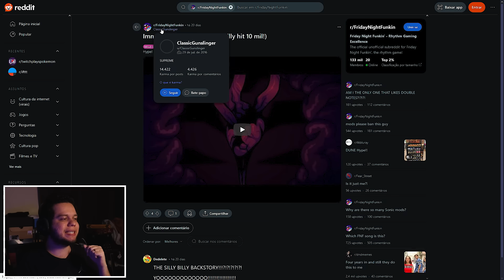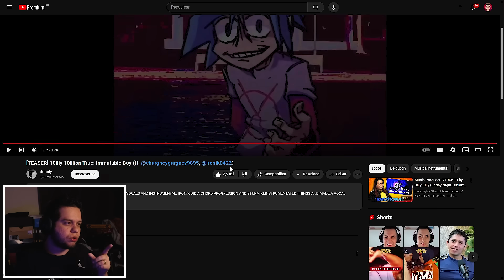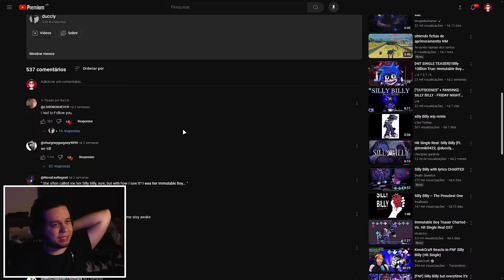É UM NOVO YOURSELF? NOVA MÚSICA DO SILLY BILLY no FRIDAY NIGHT FUNKIN